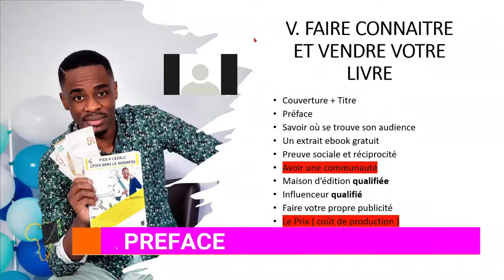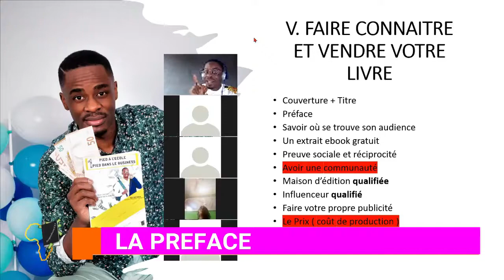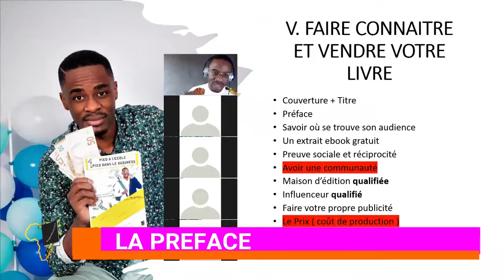La préface un outil marketing très puissant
Ma personne, dans cette vidéo, je partage avec toi une astuce que tu pourras utiliser pour faire connaitre ton livre et le vendre. Rappelles toi, écrire un livre c'est bien, le vendre c'est mieux.

MINAKANOOOO